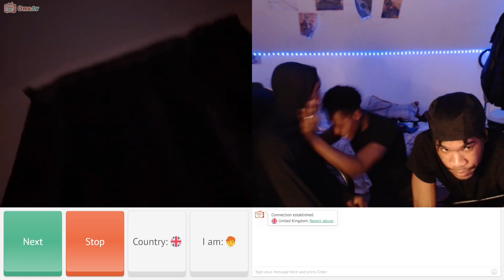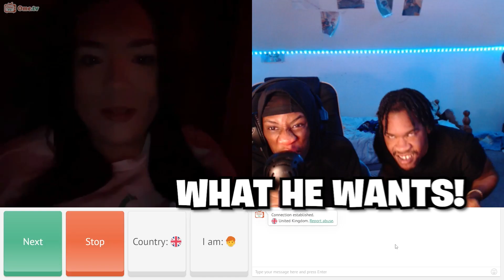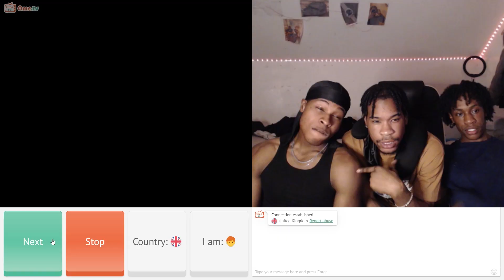she wanted only one of us... 😍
omegle,
omegle trolling
omegle troll
mircs omegle
realmircs

Mircs OMEGLE RIZZ is unlike ANYTHING you've seen before making him go down in history as one of the most unique omegle content creators yet. He makes it ENTERTAINING and FUNNY for his viewers making his videos VIRAL. Mircs making EVERY encounter he has with people entertaining and funny, makes his video incredibly interesting and ENJOYABLE. Don't forget him including OMEGLE TROLLING will have you in tears.